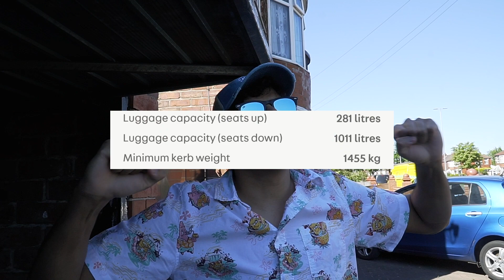Should You Buy A Audi S3 8p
Audis s3 8p
should you buy one
318bhp

Equipment:
Camera Used: Sony Alpha A6500
Lens: Sony SEL1018 APS-C 10-18mm F4.0
Mic: Boya compact microphone